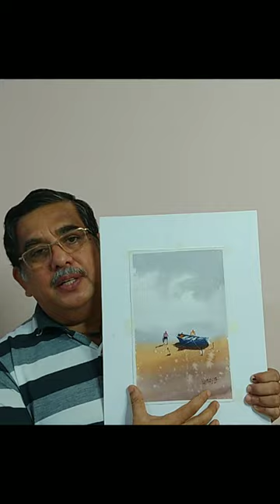Loosen up yourself & PAINT LOOSE in Watercolors! | Watercolors can be learnt! |VanidasMangathilArt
You can scale your watercolor skills by frequent simple practices. Be loose & experimental with your practice. This is a short video tutorial demonstrating how to develop and enhance watercolour painting skills with simple practices. This is a narrated video and is simple enough to understand and follow. This will help beginners and intermediate artists who want to explore watercolour art..  The subject is treated with emphasis to learning the approach, not to cover perfectly finished details.

Materials used: Indian Handmade Paper and Camel Artist Quality Watercolours.
Colours Used: Relevant colours Mentioned in video

WATERCOLOUR VIDEOS FOR BEGINNERS AND INTERMEDIATE LEVELS!!!

I strongly believe that there is a child in each of us, who would love playing with colours.

I am a self taught watercolour artist , teaching watercolour painting to watercolour aspirants. I prefer preparing tutorial videos showing the process of simplification for photographs and painting from imagination so that we end up doing representation the subject in my own way.

As I learnt lot from Youtube, its my target to share my knowledge back on youtube by creating watercolours step by step, to encourage, inspire and guide viewers interested in learning watercolour.

Vanidas Mangathil